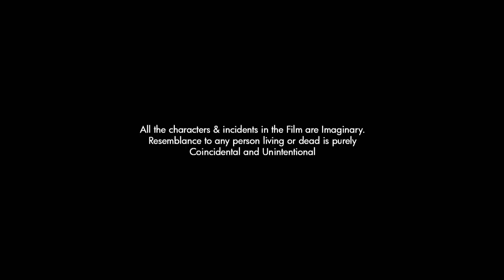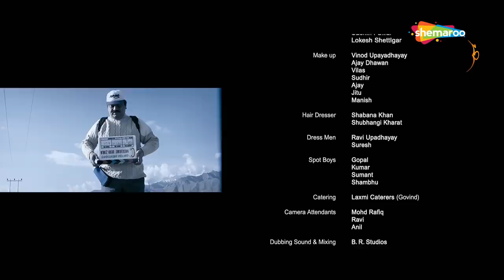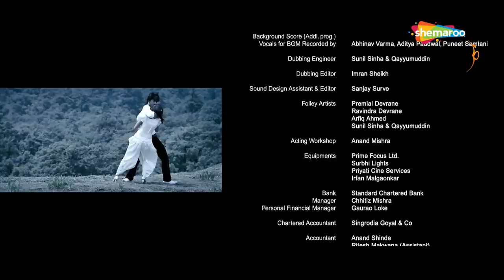Muskurake Dekh Zara (HD) - Gashmeer Mahajani & Twinkle Patel - Bollywood Hit Movie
Vivek, a small-town young man, moves to Mumbai and falls in love with Preeti, the daughter of a business tycoon. He tries to win her over with his sincerity and mature outlook towards life.

Cast: Gashmeer Mahajani, Twinkle Patel, Hiten Paintal And Others